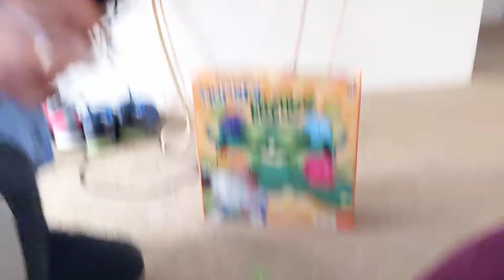Hungry Turtles!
Our first video upload! Today me and my sister are having a fierce gameboard competition.